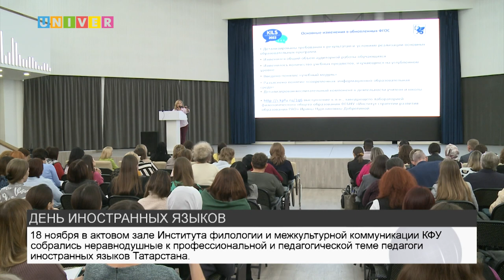ДЕНЬ ИНОСТРАННЫХ ЯЗЫКОВ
В Институте филологии и межкультурной коммуникации Казанского федерального университета состоялся "День иностранных языков".